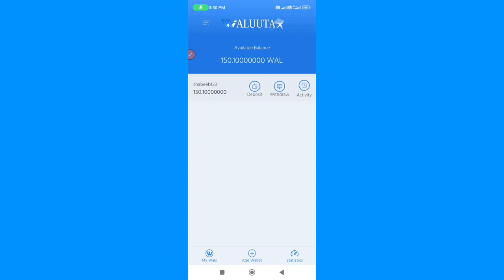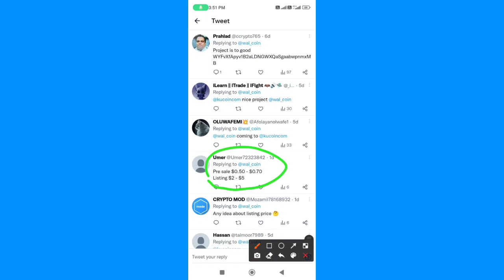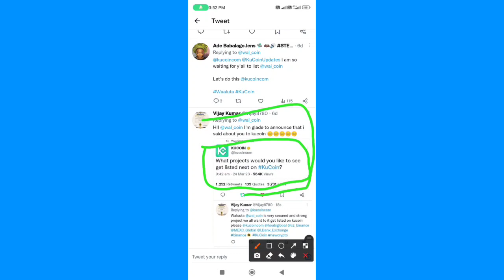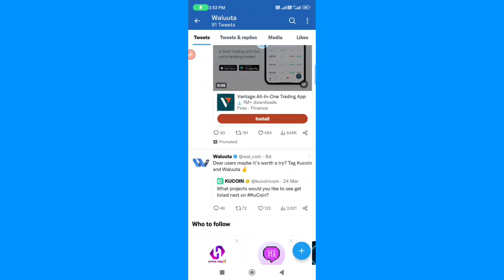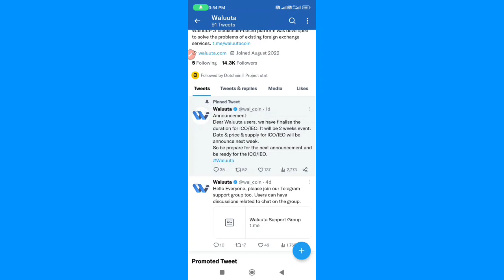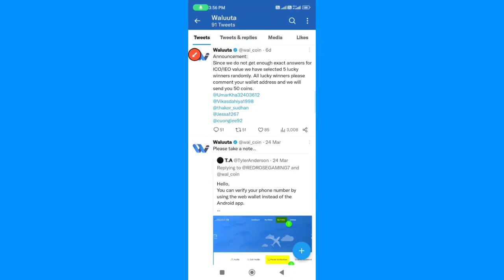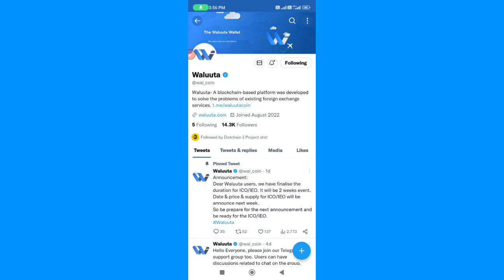Waluuta Coin Airdrop Listing On KUCOIN Exchange/waluuta airdrop withdrawal/ Pre Sale Event /1wal=5$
Is video me aapko waluuta airdrop wallet me le jane se lekar withdrawal tk sbhi procedure   aur new important updates ko cover kiya gaya hai
Techno Sha Vlog

Descriptiona
Waluuta
Thorat Global Softwares
Uninstall
What's new
Variable fixes and phone verification new
process
Rate this app
Tell others what you think
Write a review
Update
This video created for this topic =}
Bitcoin Mining New update
BTCs App real or scam
Satoshi Mining News
Waluuta App me withdrawal
Aidrop App earn money
Waluuta mining kaise kare
Earn bitcoin for free
Crypto mining Update
Cat Star kyc verification
Wal Airdrop claim
Waluuta Coin send Trust wallet
Waluuta Coin sell kaise kare
Waluuta App Withdrawal
Wal Coin Price
Waluuta Coin Price Predictions
Waluuta coin Price
Waluuta Airdop Claim kaise kare
New NFT Project
Waluuta App Review

Avive -World app register link.।।

m1etus

BCL app refferal code
09el4mkul13

Bee   Network Refferal code.।
shabeeb123

Omega Network Refferal link.।

ET coin Refferal code.।
7CLLRBKKW

ET coin Refferal link.।

B. Love network Refferal code//
(VRWCF7SYMZ)

shabeeb12ahmad